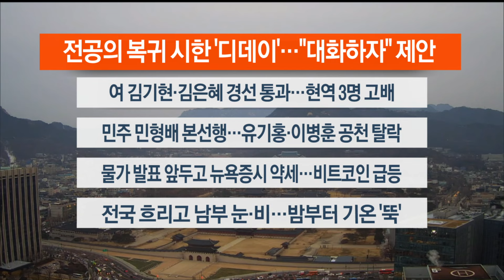[이시각헤드라인] 2월 29일 라이브투데이1부 / 연합뉴스TV (YonhapnewsTV)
■ 전공의 복귀 시한 '디데이'…"대화하자" 제안

보건복지부가 전공의들에게 제시한 복귀 시한을 앞두고, 전공의 대표들에게 대화를 제안했습니다. 만약 오늘까지 돌아오지 않으면 3·1절 연휴 이후 미복귀 명단을 구체적으로 파악할 계획입니다.

■ 여 김기현·김은혜 경선 통과…현역 3명 고배

국민의힘이 김기현 전 대표와 김은혜 전 홍보수석 등 경선 승리 후보들의 공천을 추가 확정했습니다. 장예찬 전 최고위원이 전봉민 의원을 꺾는 등, 지역구 현역 첫 탈락자도 3명 나왔습니다.

■ 민주 민형배 본선행…유기홍·이병훈 공천 탈락

강성 친명계로 꼽히는 민형배 더불어민주당 의원이 광주 현역 중 유일하게 경선을 통과했습니다. 유기홍·이병훈 의원 등은 탈락해, 현재까지 경선에 패배 낙마한 현역은 8명으로 늘었습니다.

■ 물가 발표 앞두고 뉴욕증시 약세…비트코인 급등

핵심 인플레이션 지표인 개인소비지출 가격지수 발표를 앞두고, 뉴욕증시 3대 지수가 일제히 하락 마감했습니다. 비트코인은 매수세가 몰리면서 27개월 만에 6만 달러를 돌파했습니다.

■ 전국 흐리고 남부 눈·비…밤부터 기온 '뚝'

오늘 전국이 대체로 흐린 가운데, 충청 이남 지역에는 비나 눈이 내리겠습니다. 밤부터 기온이 큰 폭으로 떨어지면서, 꽃샘추위가 찾아오겠습니다.